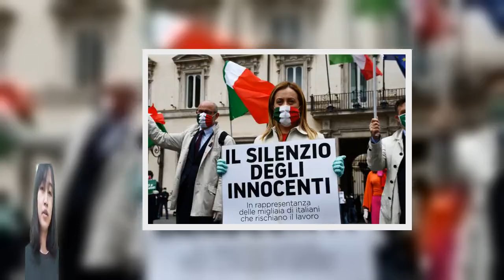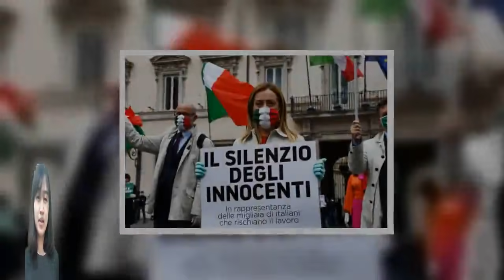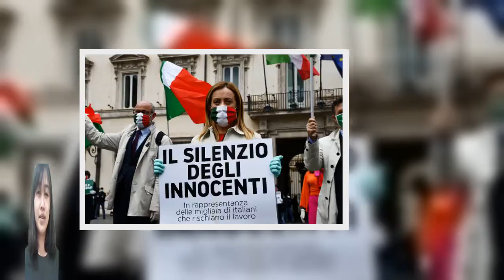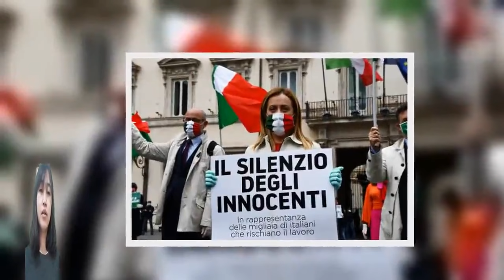Salvini e Meloni si dividono. I gemelli sempre più diversi